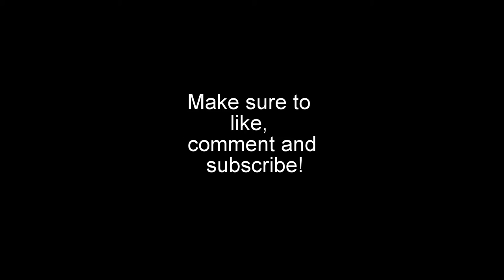Freelancers Anonymous Time Lapse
This is Billie and Gayle. They are from the film Freelancers Anonymous. It's a queer feminist film about what it takes to start a business. Everyone should go check it out!